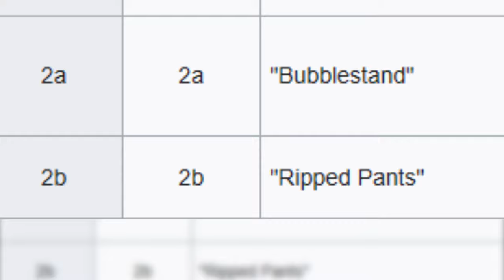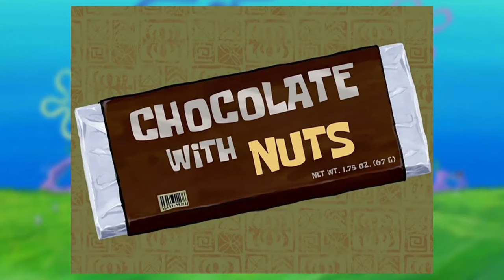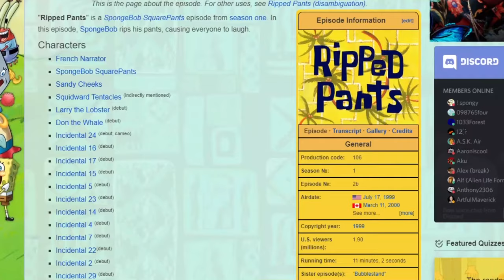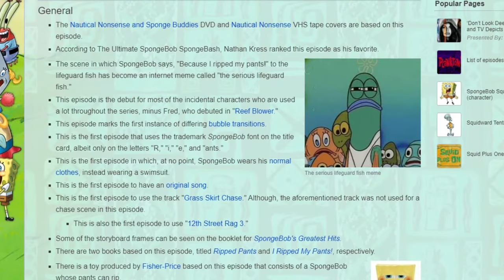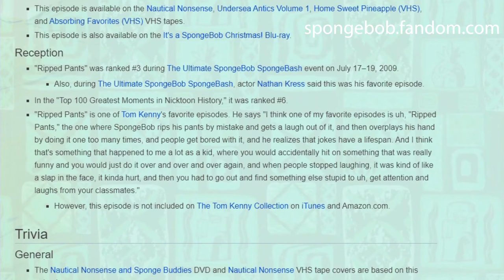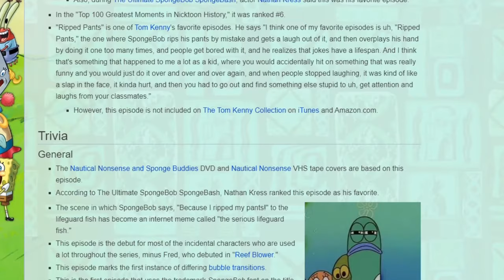Ripped Pants | SpongeBob Episode 5; Very Relatable - SpongeyMikey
Nothing like a relatable SpongeBob episode in the form of Episode 5, Ripped Pants.

Music Used (all from YouTube Music Library):
The Easy Winners by E's Jammy Jams